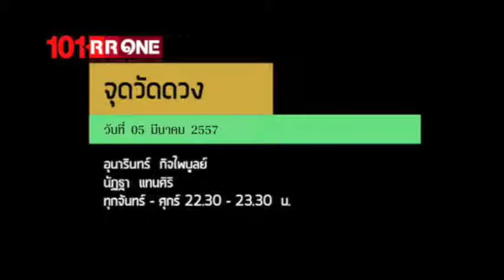รายการ จุดวัดดวง "เปิดสายทำนายดวง" (05 มีนาคม 2557)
ย้อนหลังรายการ จุดวัดดวง "เปิดสายทำนายดวง" (05 มีนาคม 2557)

"ปฏิบัติการจับข่าวมาเขย่าดวง ที่รับว่าเด็ดทุกข่าวโดนทุกดวง"

จุดวัดดวง...รายการวิเคราะห์ข่าวแนวใหม่ ที่หยิบข่าวเด่นในรอบวัน
มาเจาะลึกในมุมโหราศาสตร์ ผ่านมุมมองของโหรระดับแนวหน้าของเมืองไทย
พร้อมเปิดสายทำนายดวงให้ผู้ฟังที่สนใจ

วัน : จันทร์ -- ศุกร์
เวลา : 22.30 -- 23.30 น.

ผู้ดำเนินรายการ : อุนารินทร์ กิจไพบูลย์ และ นัฏฐา แทนศิริ
พร้อมนานทัศนะจาก : ปราโมทย์ ฝ่ายอุประ / ซินแสภาณุวัฒน์ พันธุ์วิชาตกุล และ อ.สุวิมล พันธุ์วิชาติกุล